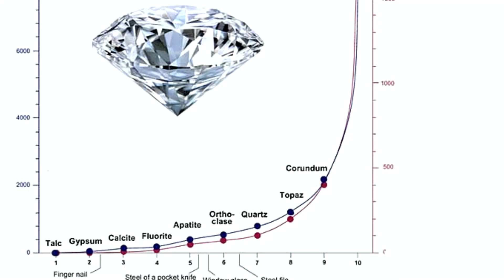HO STIMATO 200 EURO DI CRISTALLO DI ROCCA: quanto varranno le GEMME una volta tagliate? SCOPRIAMOLO!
Nello scorso episodio sono andato alla ricerca del cristallo di rocca, una varietà del quarzo ialino molto interessante da sfaccettare, grazie alla sua elevata trasparenza! In questo episodio vi insegnerò come ripulire i campioni, scegliere i migliori e parleremo del loro valore. Pronti, partenza...VIA!

00:00 Oggi parliamo del valore del cristallo di rocca! Che cosa abbiamo trovato
01:20 Cristallo di rocca italiano: qualità e potenzialità
01:40 La durezza del quarzo e la scala di Mohs
02:30 Trasparenza e valore del quarzo: parliamone
03:00 Perchè non conviene tagliare un minerale con difetti
03:30 Il colore di questo quarzo
04:00 La pezzatura dei cristalli trovati o la dimensione
04:40 Questo quarzo vale qualcosa perchè è italiano!
05:00 Come fare la cernita del minerale grezzo da taglio migliore
07:30 Come scegliere il minerale grezzo da taglio: un piccolo trucco
09:03 Quanti carati di cristallo di rocca abbiamo trovato?
09:50 Conclusioni: Quanto valore hanno le gemme finite con questo cristallo di rocca